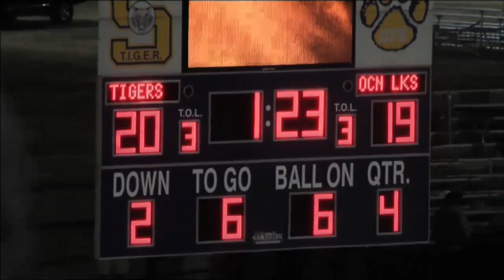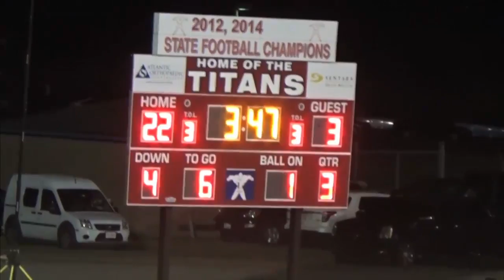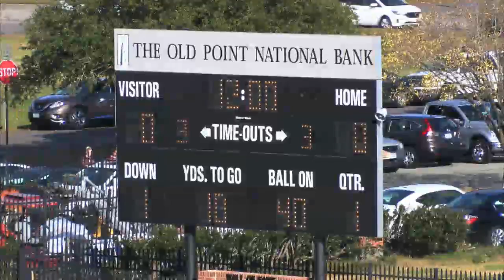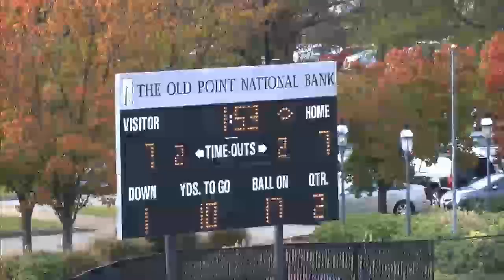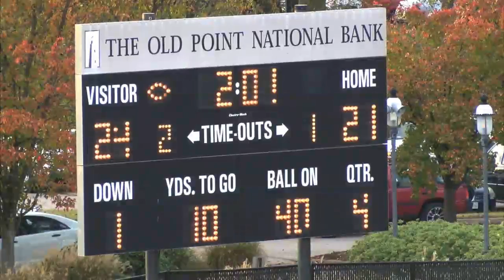Sports Report - New Season Week 12 (11/30/15)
00:35 - Ocean Lakes vs. Oscar Smith
05:08 - Indian River vs. Hampton
10:12 - Lord Botetourt vs. Abingdon
14:45 - Hanover vs. Lake Taylor
18:50 - Poquoson vs. Phoebus
23:07 - State Semifinals rankings